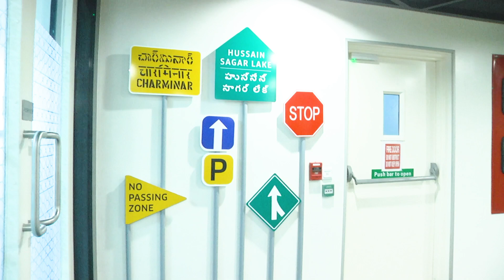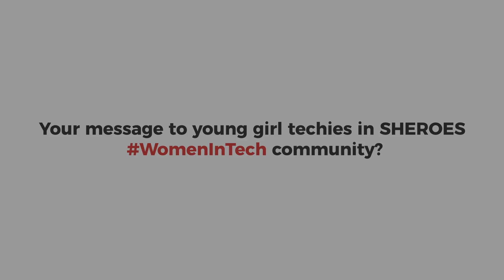Komal Mangtani: "Women engineers bring unique values to work"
SHEROES recently caught up dynamic tech leader & Forbes list of Top 50 women tech titans of America Komal Mangtani at Uber's Tech Centre,  Hyderabad.

She shares her journey as a woman engineer, tech leader, and why we need more women engineers in the workplace!

About SHEROES.com

SHEROES is the world’s largest network for women delivered via growth channels of community, content, champions, conversations, commerce, and companies.
A safe and trusted, TakeCharge space for women, SHEROES is home to 22 million women, who find value in work, play and support via the SHEROES ecosystem. The platform has a stack of enterprise products, which over 17000 companies use to connect and engage with women as users, consumers, employees, business partners, and creators.
The platform offers - a dedicated 24x7 helpline; SHEROES Remote - a virtual office that bridges the gap between businesses and work-from-home professionals; SHE – our corporate diversity stack, apart from prevention of sexual harassment at work platform.

SHEROES also hosts the SHEROES Summits, a multi-city flagship event, and The SHIFT - Men’s Conference alongside community meets across geographies.
Join us now to ask experienced mentors your career questions, find a job that suits you the most, and become part of a vibrant community.

SHEROES is committed to enhancing the quality and quantity of opportunities for women and investing in women professionals through various phases of their careers.